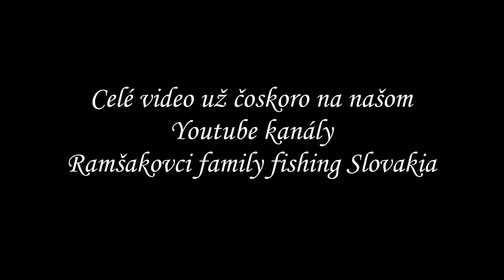Trailer- Zemplínska šírava 4 - Krátke vychádzky ako z rozprávky , Lov Kapra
Trailer k nášmu novému videu zo Zemplínskej šíravy, kde sa nám počas štyroch krátkych vychádzok podarilo niekoľko kapitálnych rýb a na jednej z týchto vychádzok si náš tatik v jeden deň dvakrát posunul osobák Kapra. Na tieto rybačky určite nikdy nezabudneme. Celé video nájdete už čoskoro na tomto kanály :)